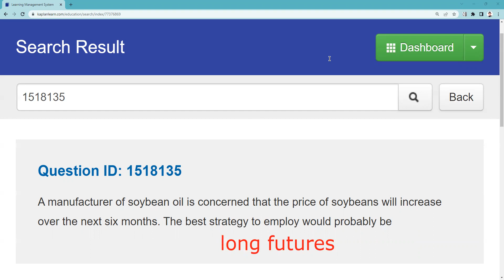Long futures if Price Up. Short Futures if Price Down. Series 65 Exam and Series 66 Exam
The concern is that the price will go up. Just as with options, when we are concerned that the price of something will go up, we go long that item. With options, it would be a long call; with futures, it is simply hedging by going long (buying) the soybean futures. The soybean farmer who would be concerned about a decline in the price would go short soybean futures.